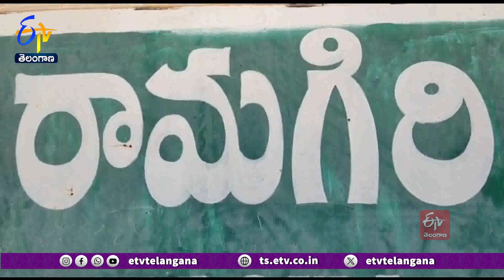Govt Works Hard For Development Of Schools | Sridhar Babu | పాఠశాలల అభివృద్ధి కోసం ప్రభుత్వం కృషి!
ప్రతి ఒక్కరికి వ్యక్తిగతంగా పనిచేయలేకపోయినా.. భావితరాలకు ఉపయోగపడే  విధంగా పనులను చేస్తానని మంత్రి దుద్దిళ్ల శ్రీధర్ బాబు పేర్కొన్నారు. పెద్దపల్లి జిల్లా రామగిరి మండలం రత్నాపూర్ లో సింగరేణి నిధులతో నిర్మించిన విద్యుత్  ఉపకేంద్రాన్ని, పన్నూర్ లో కస్తూర్బా పాఠశాలలను... ఎంపీ గడ్డం వంశీకృష్ణతో కలిసి మంత్రి ప్రారంభించారు. విద్యుత్  సరఫరాలో ఆటంకాలు లేకుండా చూడాలని అధికారులకు సూచించారు. ఈ ప్రభుత్వం పాఠశాలల్లో అభివృద్ధి కోసం నిరంతరం కృషి చేస్తుందని తెలిపారు. ప్రతి  విద్యార్థి తల్లిదండ్రులు తల ఎత్తుకొని తిరిగేలా విద్యాభ్యాసం చేయాలని ఆయన సూచించారు